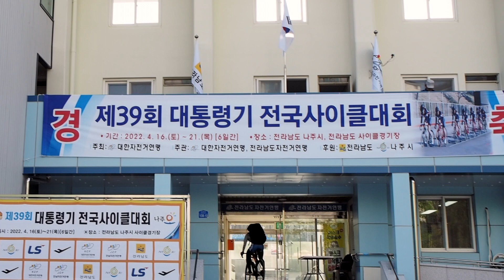제39회 대통령기 전국사이클대회 남자일반부 스프린트 결승전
제39회 대통령기 전국사이클대회
남자일반부 스프린트 결승

2년만인가 봅니다
그동안 얼마나 많은 땀과 눈물을 흘렸을까요?

고등부때 한때 스프린트 및 경륜에서
다섯 손가락안에는 들었는데 말입니다.
국가대표 주니어 선수로도 발탁이 됨에도
그동안 슬럼프?
이제는 말끔히 떨쳐버린듯 합니다
강서준 선수(부산지방공단스포원)의
스프린트 예선부터 결승까지의
경기 영상 감상해 보세요

정회원 사진은 접수중 입니다
문자 확인 부탁드립니다